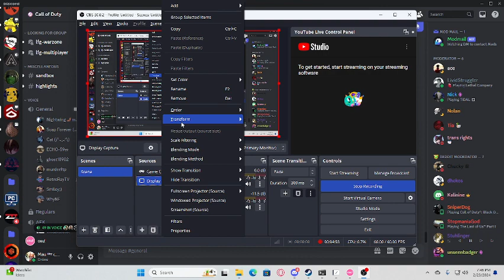OSU! soulless 5 11* failed attempts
imma try to do better tmrw, im pretty rusty